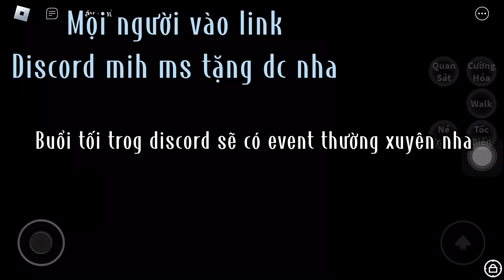Cho Acc Blox Fruit ( có yoru )